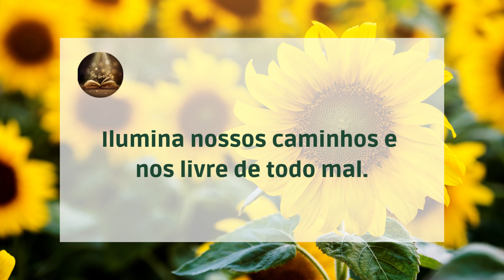ORAÇÃO DE SÁBADO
Bom dia Amado Pai,
Obrigado por me conceder a graça
de acordar para viver mais um dia.
Pai, nessa manhã de sábado te entrego a minha vida,
Minha família, e amigos em suas mãos.
Senhor, toma conta de nós,
que seus planos e propósitos se façam cumprir em nossas vidas.
Pai, esteja a frente de tudo e nos conceda saúde, paz e sabedoria.
Ilumina nossos caminhos e nos livre de todo mal
Amém!